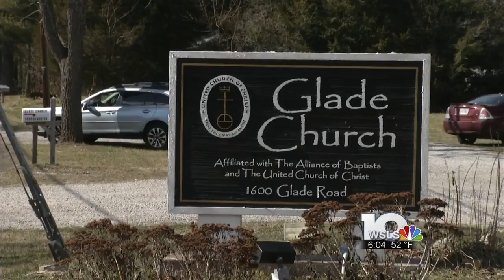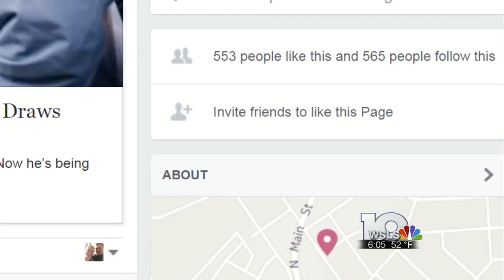Blacksburg group working to bring refugees to U.S. amid travel ban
One Blacksburg organization was in the process of bringing a Syrian refugee family to the United States when President Donald Trump’s executive order on immigration hit.